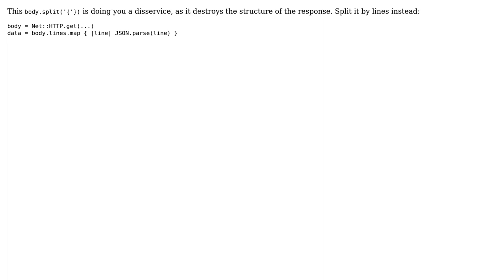Code Review: Parsing JSON string from HTTP request (2 Solutions!!)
Code Review: Parsing JSON string from HTTP request

With thanks & praise to God, and with thanks to the many people who have made this project possible! | Content (except music & images) licensed under CC BY-SA | Music | Images & others | With thanks to user Wenqin Ye user tokland user bogem and the Stack Exchange Network Trademarks are property of their respective owners. You are responsible for your own actions.